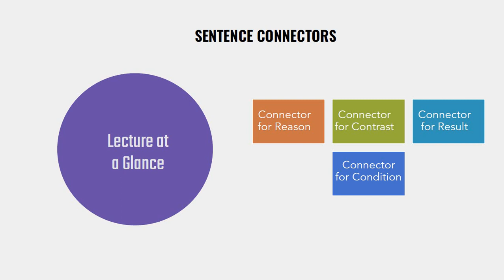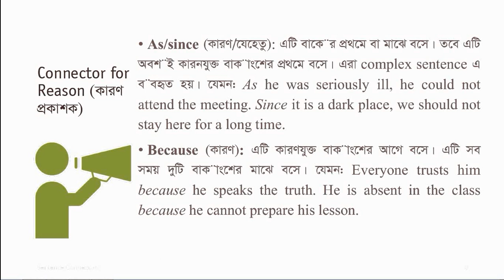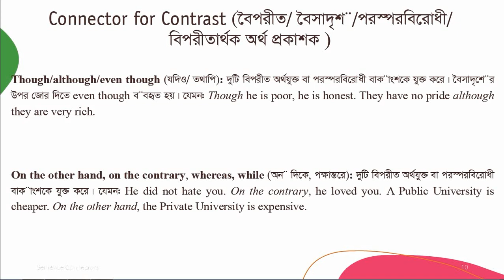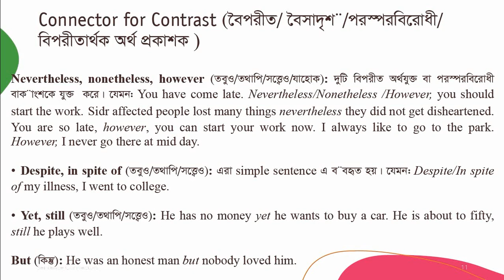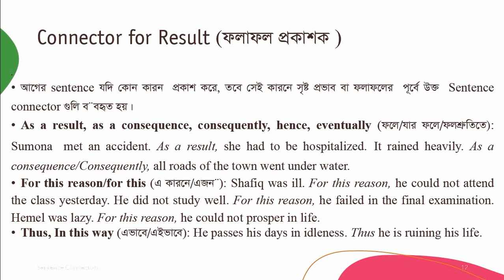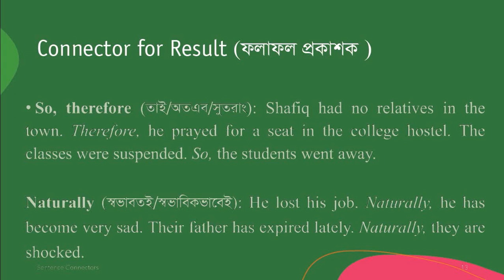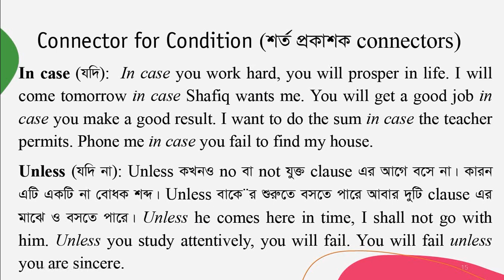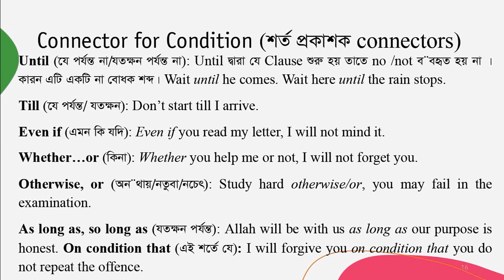Sentence Connectors | Part-2 | SSC | HSC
It is a question item of HSC English 2nd Papar. It carries total 05 marks. Each correct answer carries 0.5 marks.